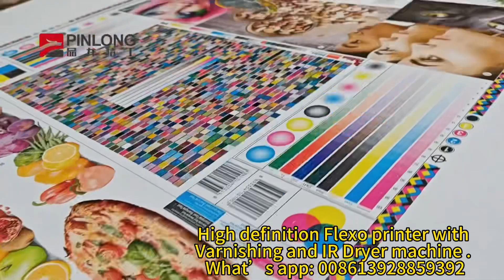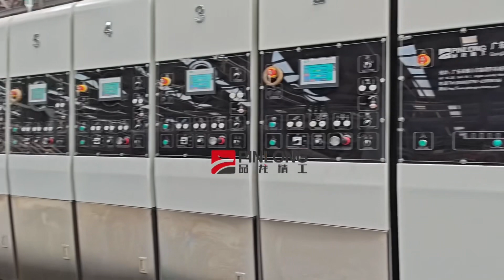highgraphicsprinter varnishing cartonmachine cartonprinter flexoprintingmachine flexoprinter